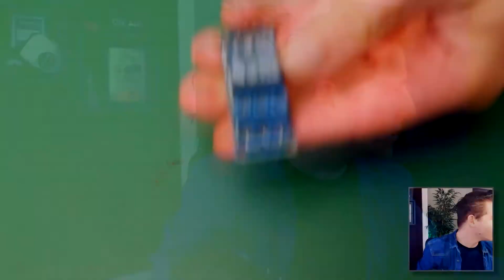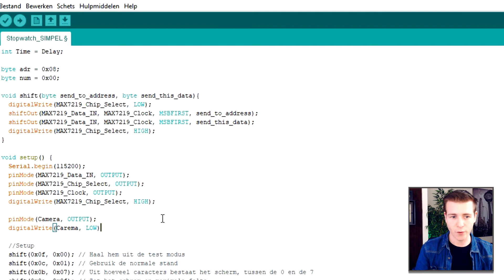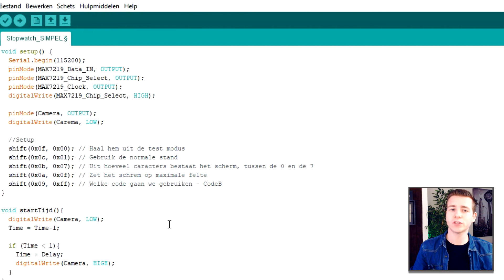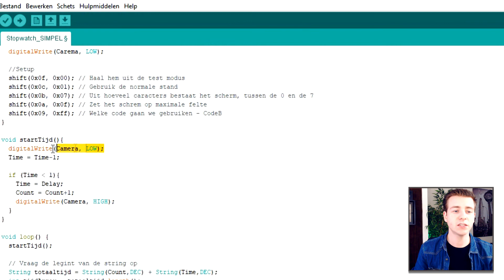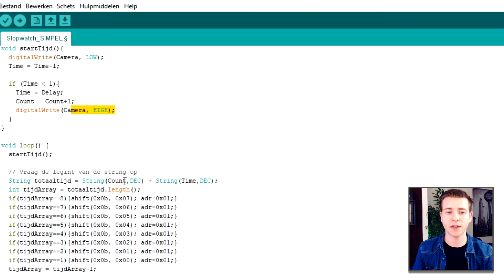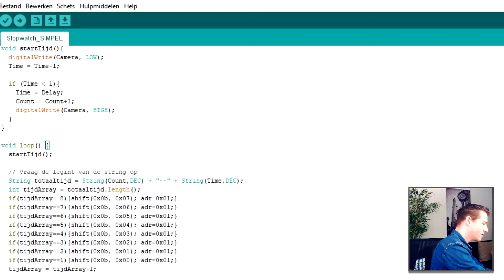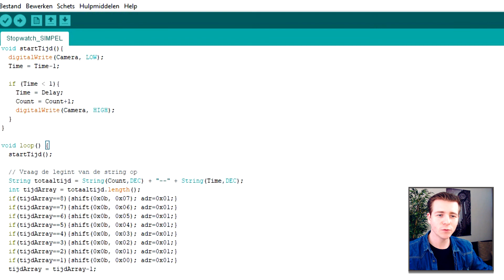Hoe maak je een TIMELAPSE Controller [CANON] | ESP8226 #11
IN DEZE VIDEO:
Zelf een eigen TimeLapse Camera controller maken, het is verbazend makkelijk!
Met deze camera controller kun je automatisch elke XX aantal seconden een foto laten maken, voor zo lang en zo vaak als JIJ wild.

Gebruikt de kortingscode: daveyraaij voor 10% korting

SOCIAL CODE:
↪ DDeze video bevat een gekregen product/dienst. Deze vermelding is onderdeel van de Social Code: YouTube. Voor meer informatie, ga naar

Leuk dat jullie kijken naar deze video op mijn kanaal, naast deze video kunnen jullie nog meer video vinden (zie afspeellijst), daarnaast plaats ik elke maandag en elke vrijdag om 17:00 een nieuwe video op dit kanaal.